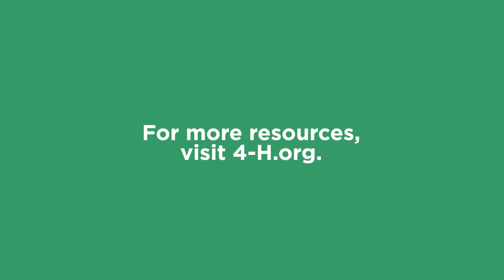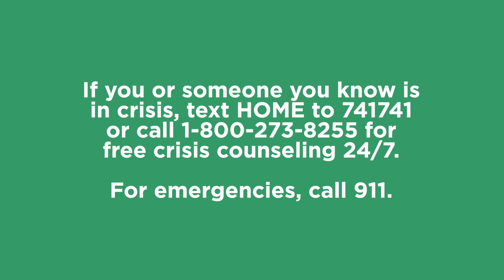What I Wish People Knew - Facebook Livestream Panel